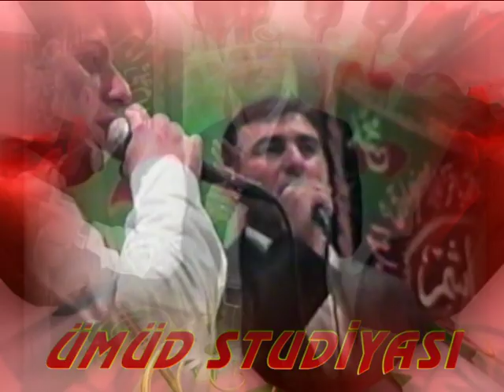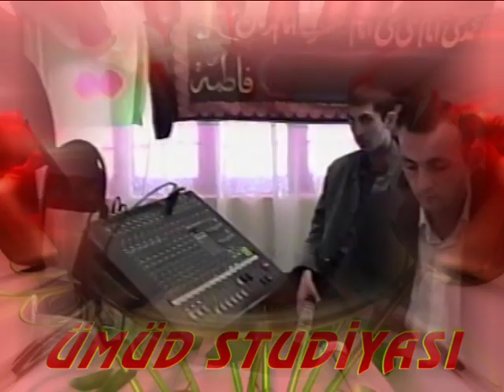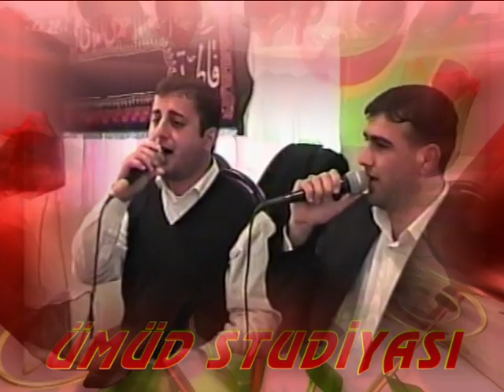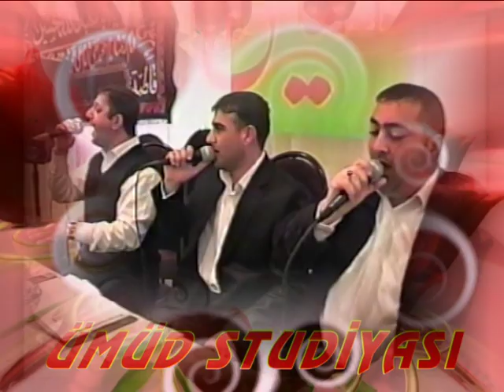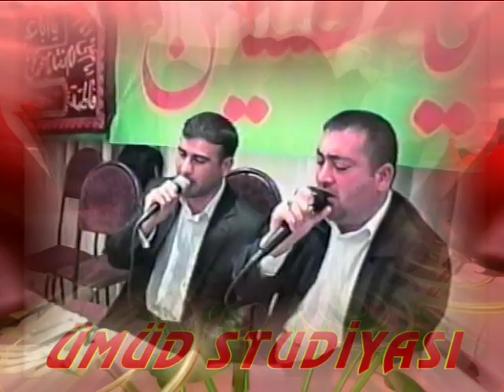Suleyman_Samir_Muslum_Dini toylar Neftcala toyu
UMUD Studiyasi